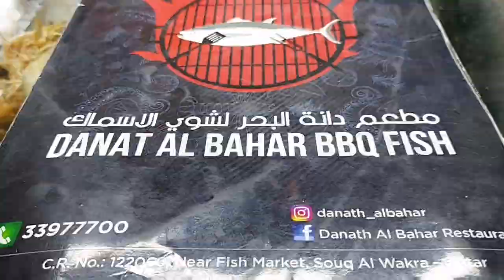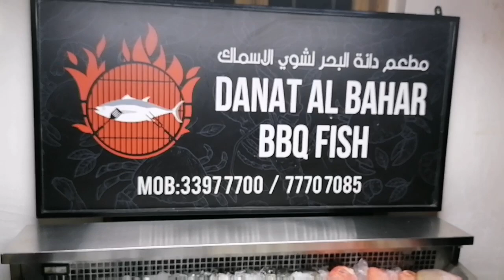Best Fish BBQ Restaurant in Doha I Best Fish BBQ I Best Sea Food Restaurant In Doha I Danat Al Bahar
seafood This week's foodreview is at Danat Al Bahar which is a speciality BBQfish restaurant in souqalwakra. This is a sea food lovers paradise as you have crabs, prawns and squids to choose from. You can choose from a variety of fresh catch set on live display.

Place for fresh and tasty seafood. The fishes are freshly prepared hence tastes great and tender. The pricing is by  fish weight is nominal and good for sharing. The rice is well prepared and doesn’t feel heavy. The compliment chutney is best companion for the fish.

So far the best fish grill, rightly spiced and fairly priced. Vintage ambiance adds an extra pinch to the taste.